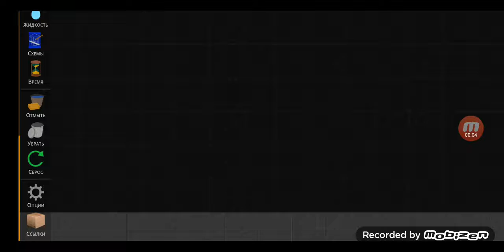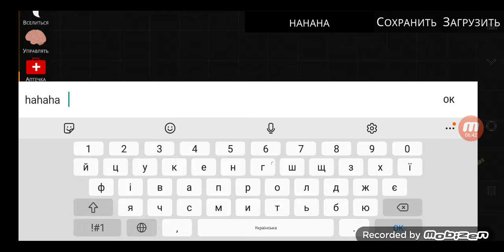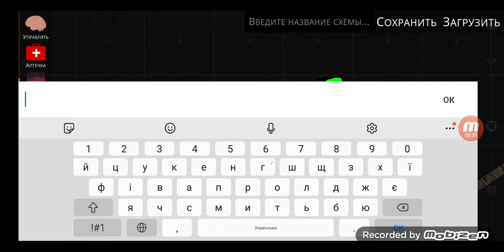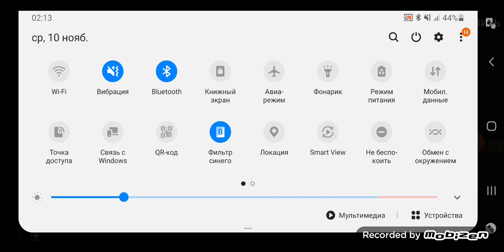evil dream chapter 2